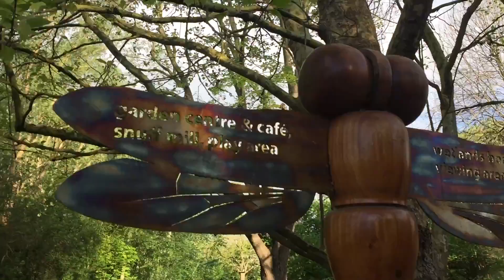Morden Hall Park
Early morning walk through The National Trust Morden Hall Park